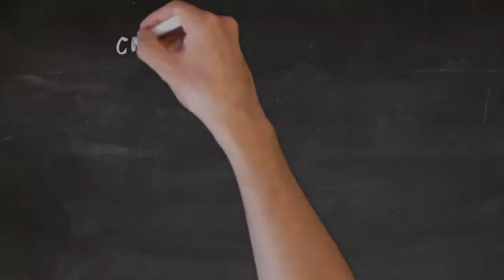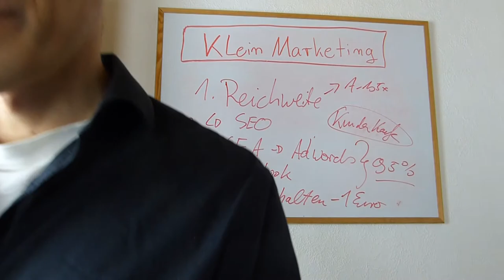Warum Menschen zur Kaltakquise geboren werden..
💲💥 Kaltakquise Tipps mit Tim Taxis: "Darf ich gleich zum Punkt kommen"

Happy Hunting!